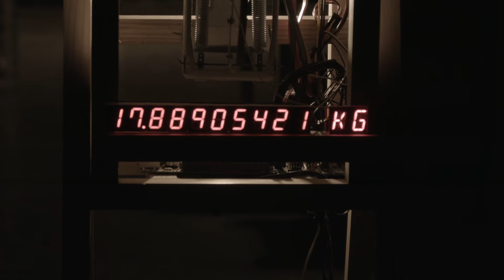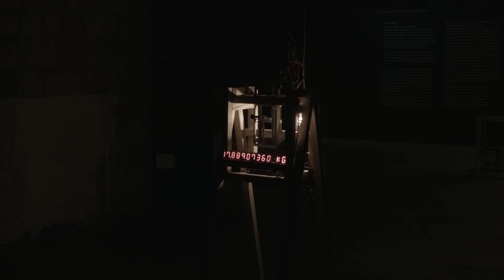Water In Waters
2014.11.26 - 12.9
Youjin Jeon's solo exhibition
Indie Art Hall Gong, Seoul
2014 Emerging Artists Program, Seoul Museum of Art